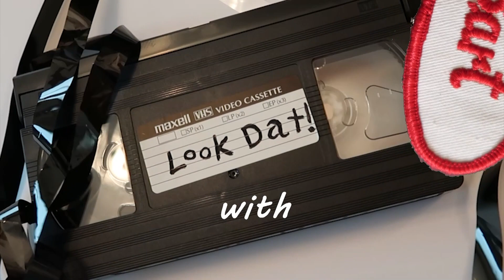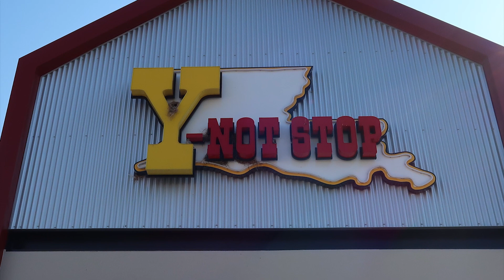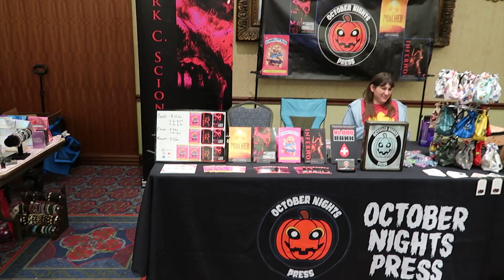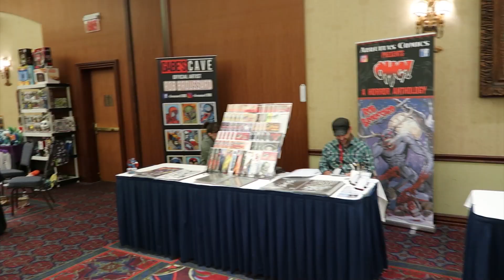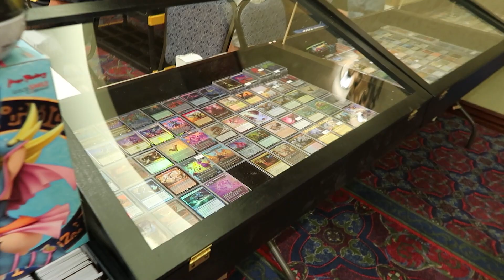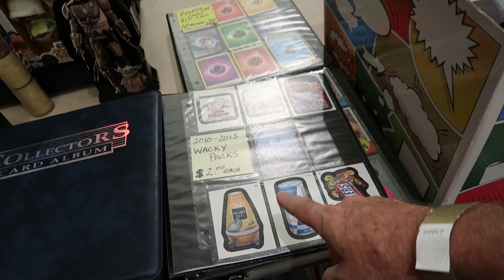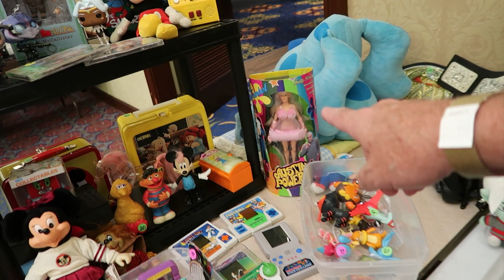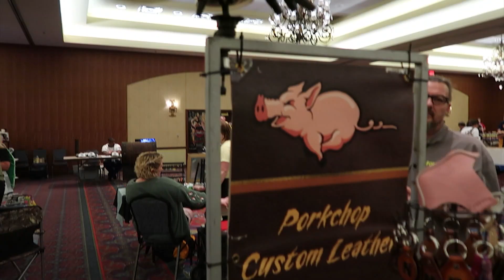189 Exploring the 2023 CENLA Collector Con, Pappy Edition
At Pappy's insistence, we visit the 2023 CENLA Collector Con in Marksville, Louisiana. This is a return visit since Look Dat was there last year when Pappy made friends with Miss OoLaLa and Lady Luna Loveless.

This year we had the inaugural use of the "Pappy Pod" that Pappy reluctantly rode around in...

Pappy also orchestrated a commercial for his cereal, "Pappy Jacks", but there were some noisy gamers nearby...